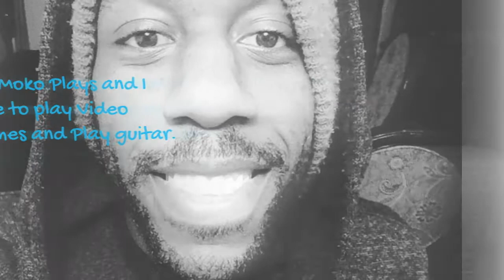Some why's to My Y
I am A Silly guy ...=] Just trying to live life with a smile. I am slowly making my way back and i hope that everyone is doing good out there.